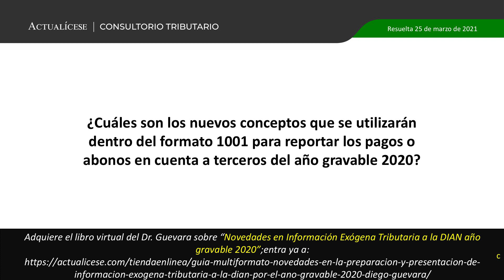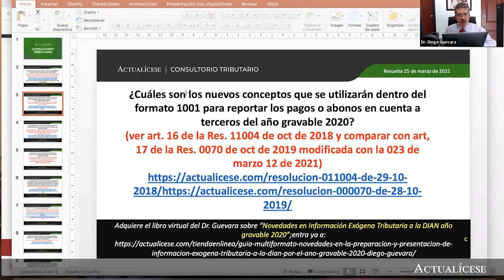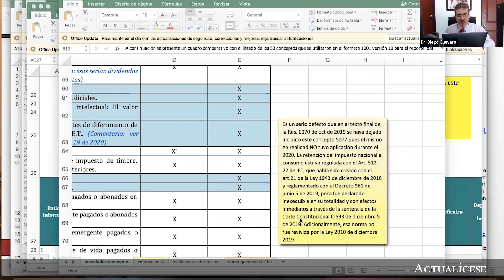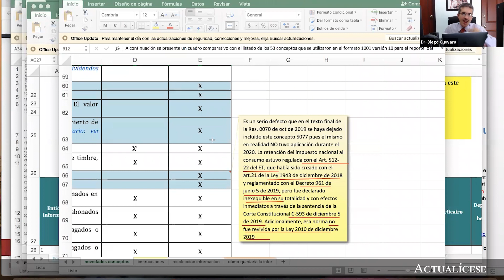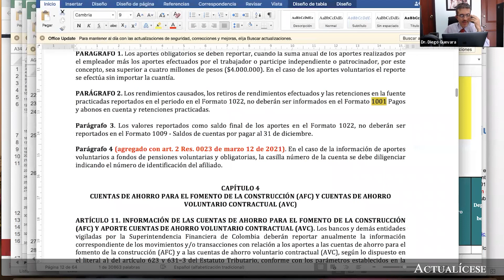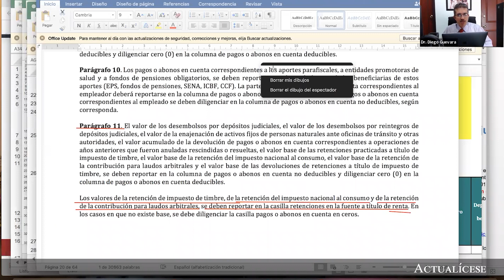Novedades en el formato 1001 para reportar pagos o abonos en cuenta a terceros AG 2020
¿Cuáles son los nuevos conceptos que se utilizarán dentro del formato 1001 para reportar los pagos o abonos en cuenta a terceros del año gravable 2020?

La Dian realizó modificaciones a los formatos implementados para la presentación de la información exógena del año gravable 2020, mediante la Resolución 000023 de marzo 12 de 2021.

En esta publicación el Dr. Diego Guevara, líder de investigación tributaria de Actualícese, da a conocer cuáles son los cambios realizados por la Dian a los formatos de información exógena del año gravable 2020.

No olvides visitar nuestra publicación Matriz de categorías de informantes de exógena por el año gravable 2020 y los formatos que deben usar, donde podrás encontrar fácil y rápido todos los formatos de exógena para el año gravable en curso.

En Actualícese encontrarás de manera frecuente consultorios, tutoriales, charlas, webinars y tips elaborados con los principales expertos del país en lo que concierne al tema de información exógena.